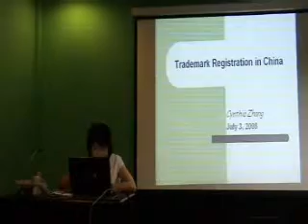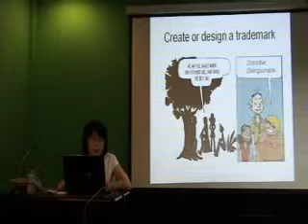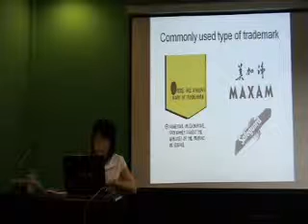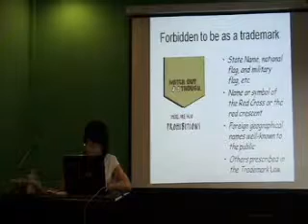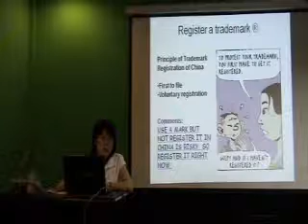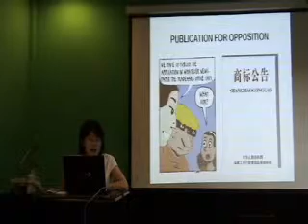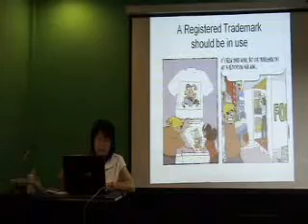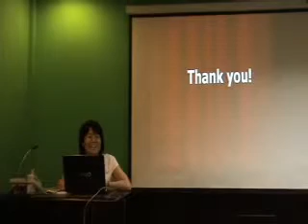Trademark Registration-Cynthia Zhang